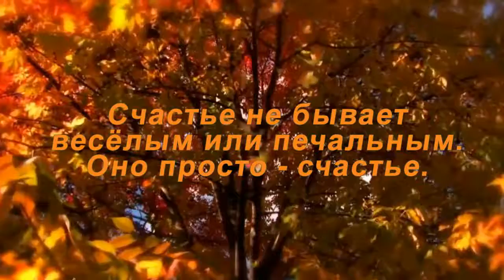ФОТО И ВИДЕО ОБРАБОТКА